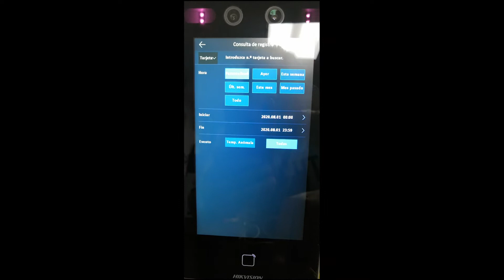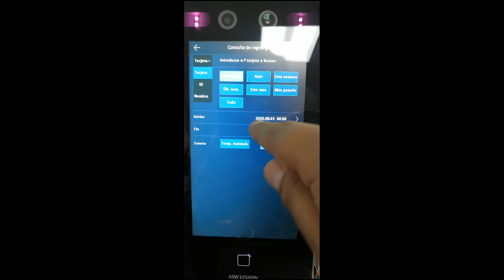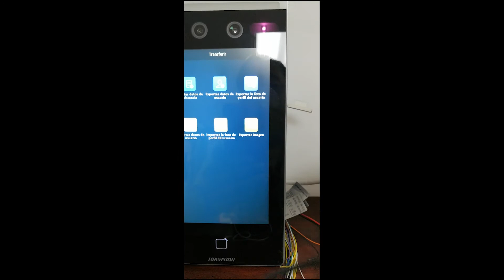Hikvision - Extraer Eventos de los Biométricos de Temperatura Hikvision